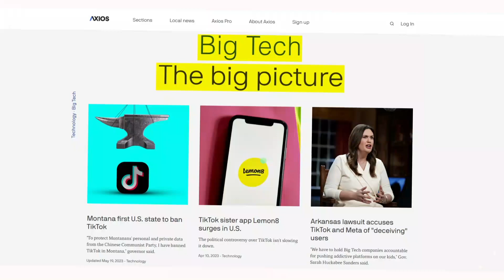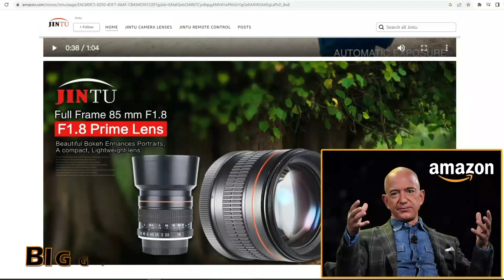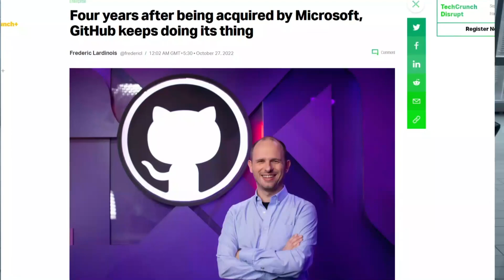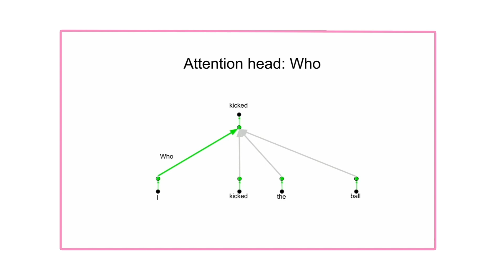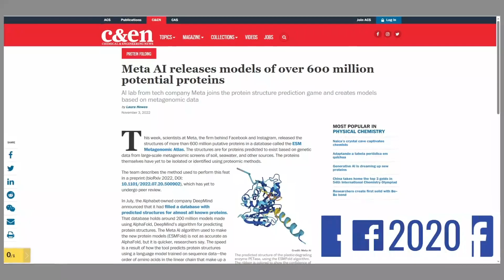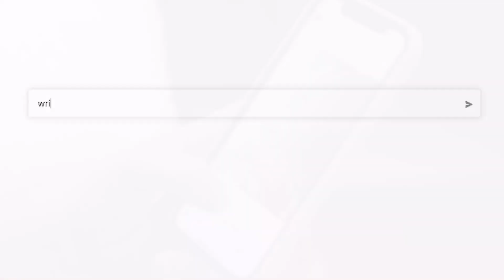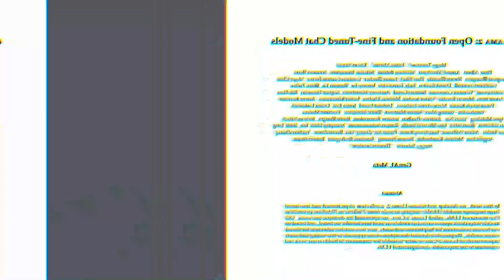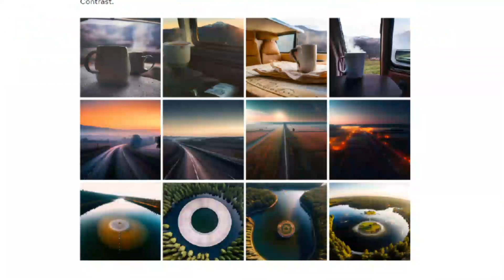Why META Will Not SURVIVE The AI War.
In this video, we talk about the AI race from Meta's perspective and explore whether they are losing the AI race.
We go into the history of the tech giants and the evolution of AI.
A brief introduction of what AI is, why LLMs become prominent, and also the history of AI infrastructure.
We also talk about the choice Zuckerberg took and how they panned out.
Watch on for this deeply researched video which we again tried to make with a dab of entertainment.